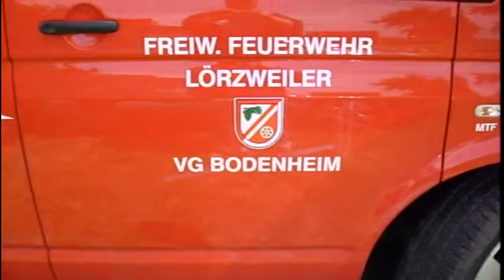FFBoden MTW and MZF. FFLörzweiler MTW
Here you can see volunteer Fire Department Boden MTW and MZF
 volunteer Fire Department Lörzweiler MTW